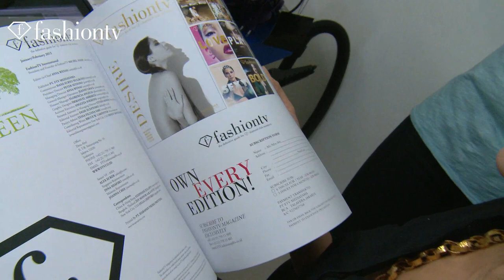Cover Shoot for FashionTV Magazine's FIERCE Issue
JAKARTA - FashionTV reveals its Velvet issue with a cover photo yelling the word "Fierce!" For the photoshoot to make the fierce cover, Olla Ramlan wears pieces by designers like Jean Paul Gaultier.  FashionTV has a behind-the-scenes look at the shoot with photographer Anton Ismael.

Model: Olla Ramlan
Photographer: Anton Ismael

Fashion - Spring Water, for Babies to Billionaires. Have you tried it?

FashionTV "Fashion TV" FTV Cover Shoot for FashionTV Magazine's FIERCE Issue JAKARTA Olla Ramlan Anton Ismael "Fashion Videos" "Fashion Show" "FTV Models" Fashion TV FashionTV.com FTV.com